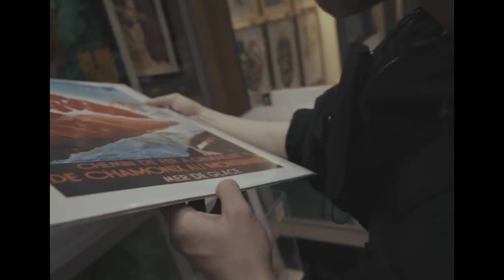Xiao Zhan Studio Weibo Update: Paris Vlog Part 2 (July 12, 2024)